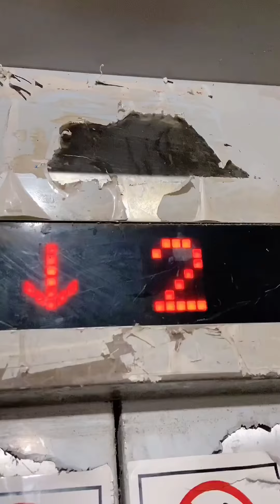毛爸偷吃四毛泡麵被發現，四毛反手一拳打暈，四毛：你這漏洞太大了【錯名的四毛 】